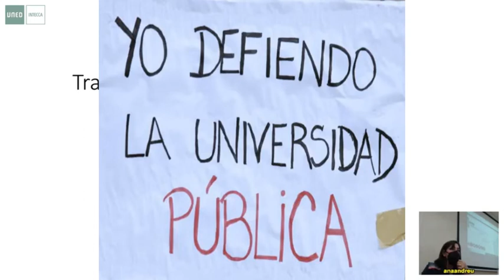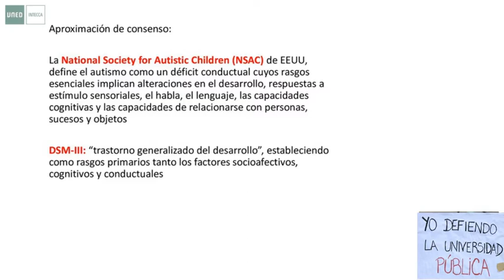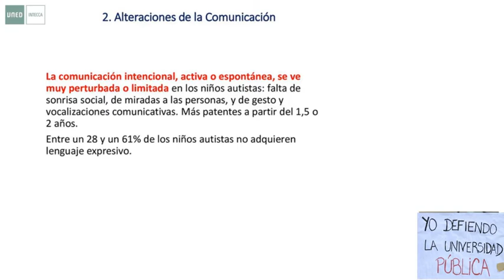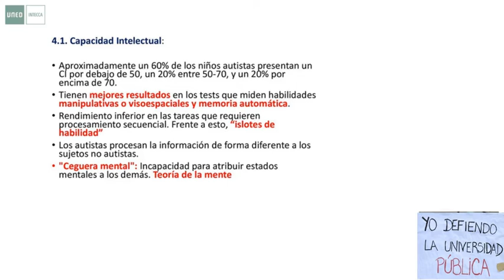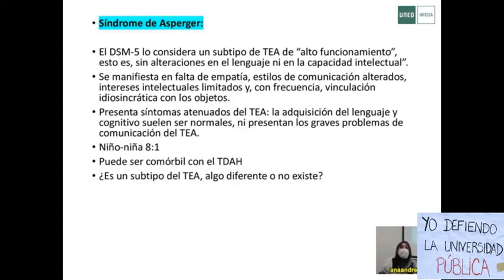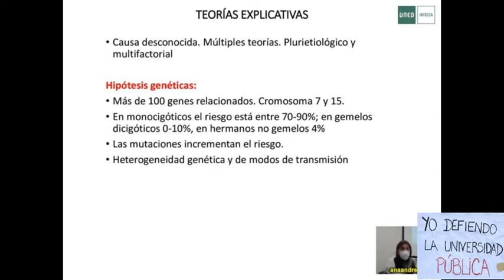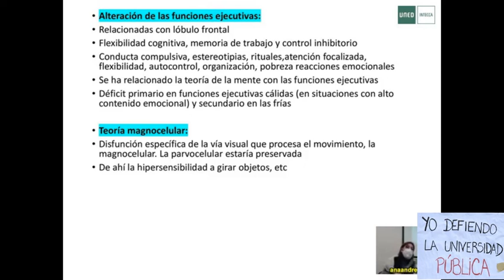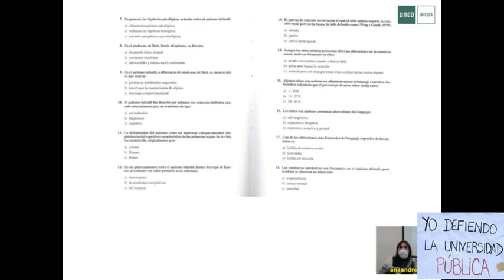Trastorno del espectro del autismo